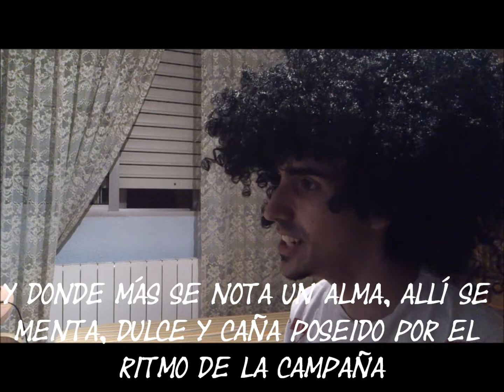Las ketchup - el aserejé (caption fail) - por Supernova